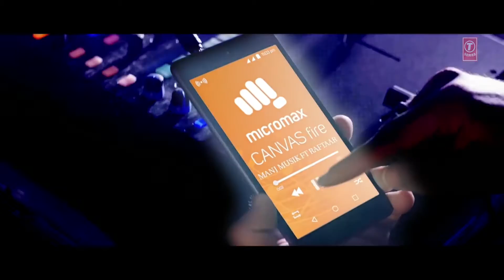Lak Hilaade Full Video